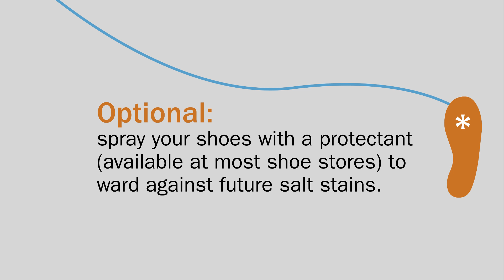The salt struggle is real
Video by Jenny Jay.